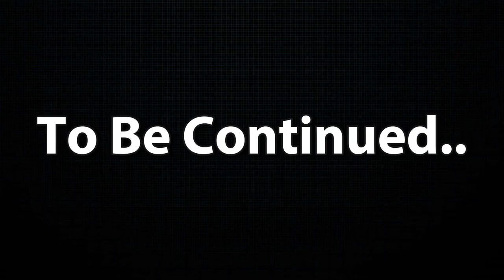Minecraft but its TOO FAST!!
In this video, I play Minecraft but with a challenge in mind which is that everything is super fast! Everything including mobs, time, despawn time, and much more. My goal is to get one diamond to be able to complete this challenge. If your interested in seeing me survive this challenge and failing then come watch the video.

ENDASSUU, MINECRAFT, CHALLENGE, MINECRAFT CHALLENGE, FUNNY, FYP